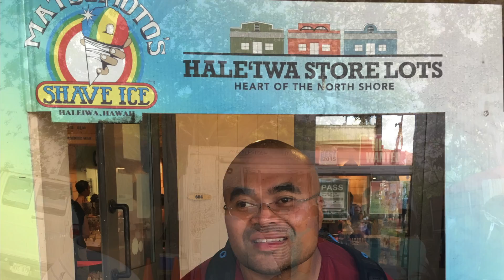Hawaii Trip 2016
A trip to Oahu and Kona.